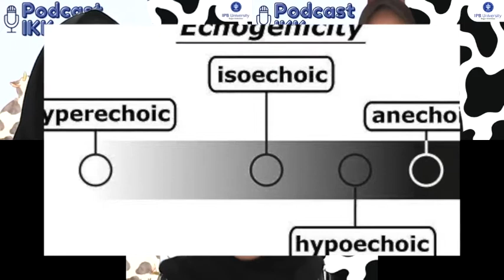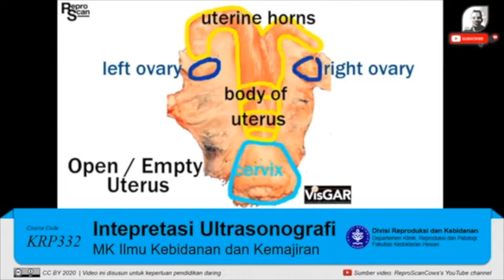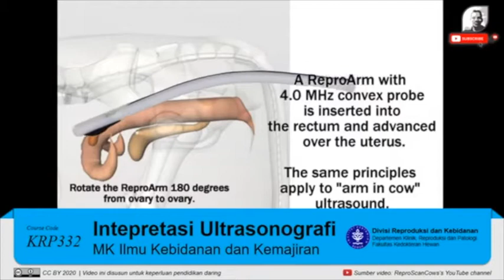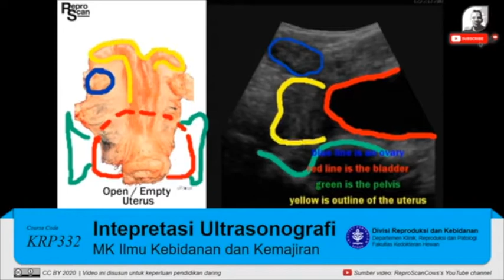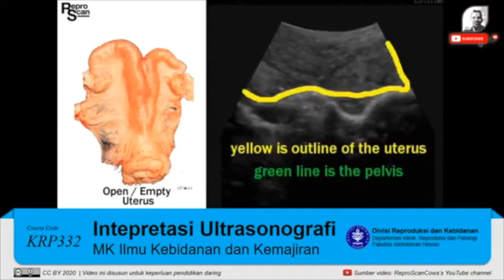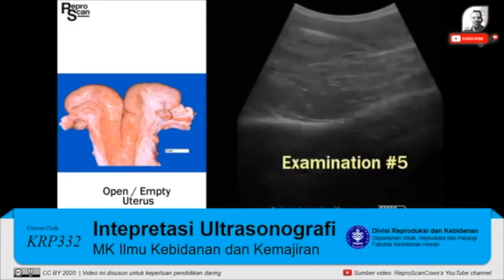14Cp1 Pemeriksaan fertilitas sapi dengan palpasi per rektal dan konfirmasi secara ultrasonografi UAS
14Cp1 Pemeriksaan fertilitas sapi dengan palpasi per rektal dan konfirmasi secara ultrasonografi UAS

1-Aqila Tsabita
2-Cahya Jupisa
3-Rika Destini